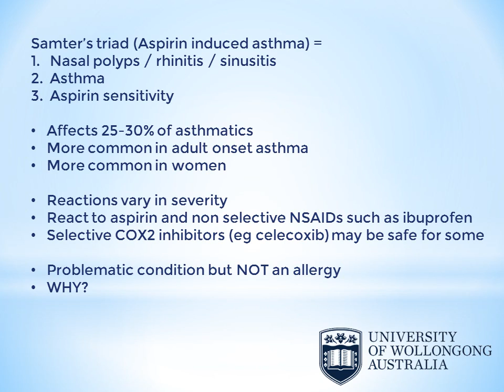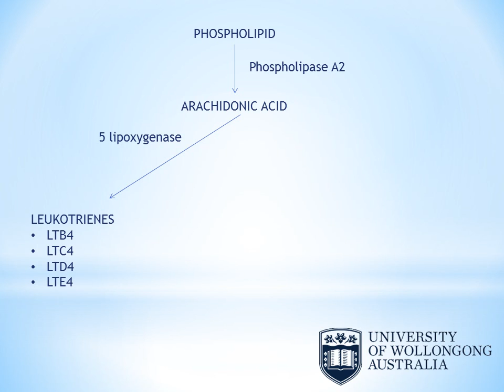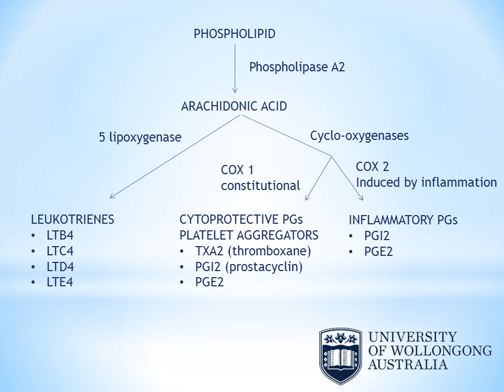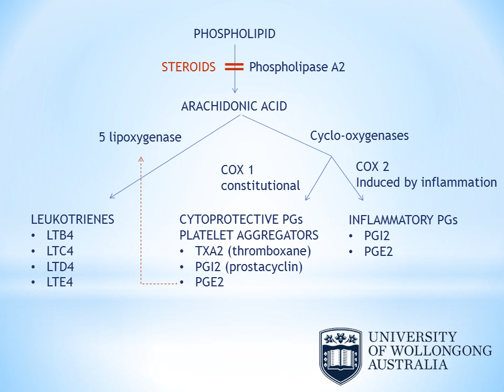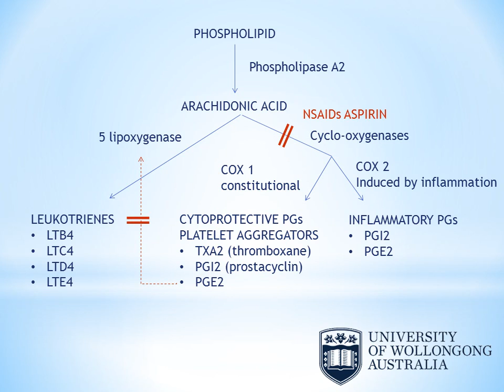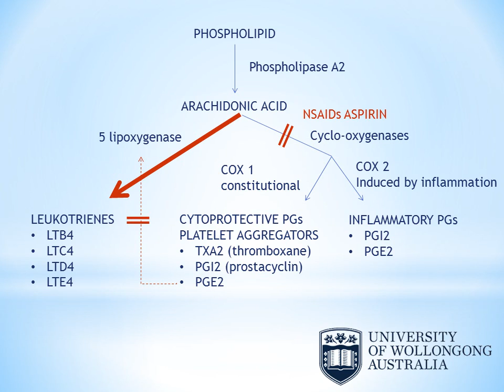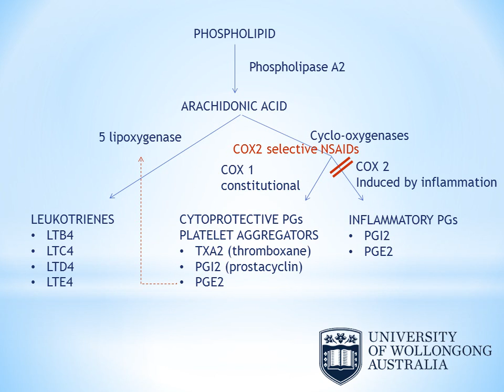What is the link between aspirin and asthma ?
A short FOAMed video about the interesting pharmacology of aspirin and its role in exacerbating symptoms of asthma, allergic rhinitis and nasal polyps.